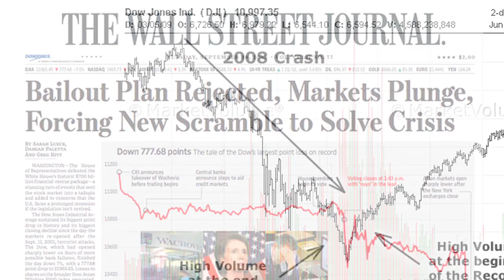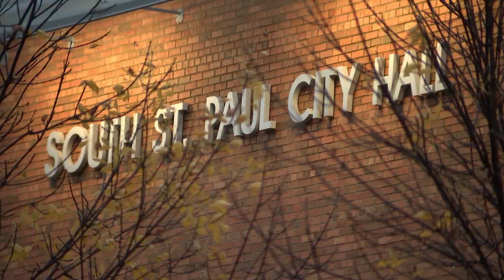Beth Baumann 2016 Forrest Glewwe Visions of Excellence Award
Congratulations to Beth Baumann who received the River Heights Chamber of Commerce's 2016 Forrest Glewwe Visions of Excellence Award on Feb. 23, 2017. Video produced by Town Square Television.